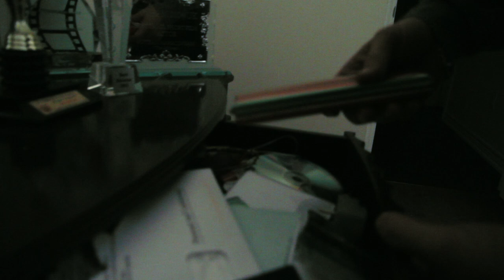666 Official Short Film Teaser (2014)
Written and Directed:
Suthan Mahalingam

Cinematography (DOP) and Edited:
Piratheep Kanagasabai

Background Score/Music:
Tharish Ravindran

Production Manager and First A.D:
Alexa Mitchell

Audio and Special Effects:
Aaron Vincent Jao, Roberto Scrignaro